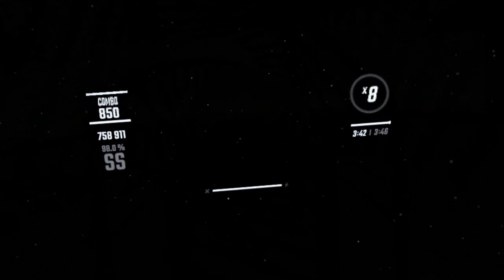Hollow (Lø's Version)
Feels like every hole I dig only gets deeper.

The Chroma map is on Expert Plus, which I was able to Full Combo with an SS Rank, enjoy!